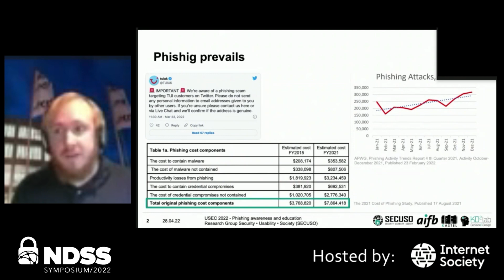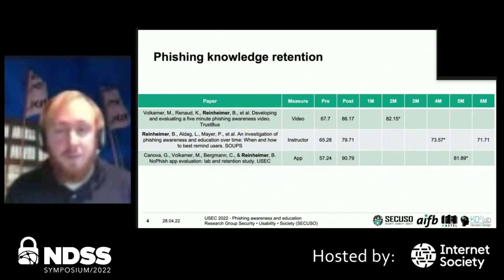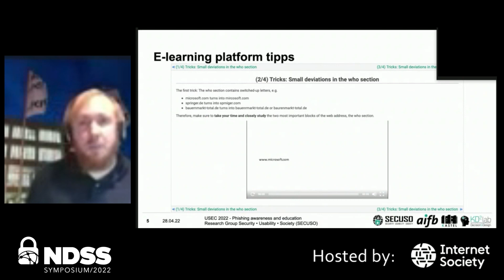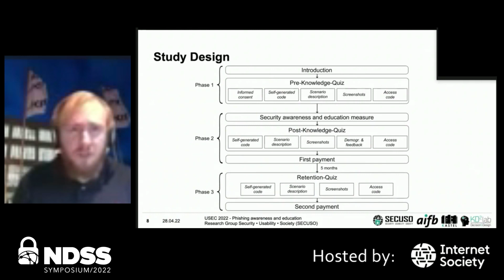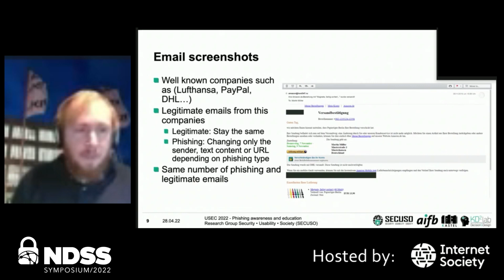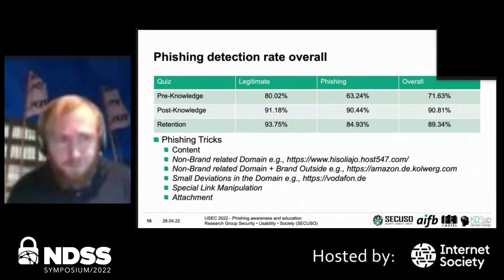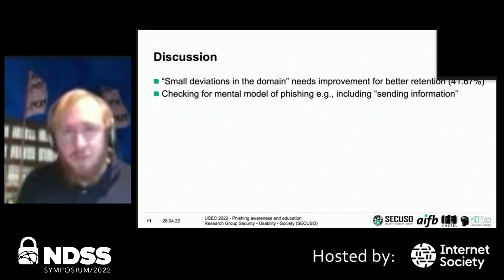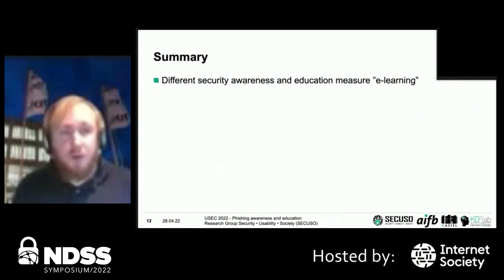NDSS 2022 USEC - Phishing awareness and education – When to best remind?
NDSS 2022 Usable Security and Privacy (USEC) Symposium - Security Awareness

1-2 Phishing awareness and education – When to best remind?

The use of security awareness and education programmes is very common in organisations. But how effective are they over time? Some initial research on this question is, among others, the extensive study of Reinheimer et al. [74] that measured effectiveness at several time intervals. Their research found still significantly better results than before the awareness program after four months, but no longer after six months. This left open a two months interval for the reminder. The contribution of our paper is to study whether the reminder should be closer to four or six months. Thus, we measured effectiveness after five months. With still significant better results than before the programme after five months, we conclude that it is recommended to remind users more towards six months rather than already after five. However, we kindly invite the community to conduct more long-term studies, in different contexts, to confirm these findings.

AUTHORS
Benjamin Maximilian Berens (SECUSO, Karlsruhe Institute of Technology), Katerina Dimitrova, Mattia Mossano (SECUSO, Karlsruhe Institute of Technology), Melanie Volkamer (SECUSO, Karlsruhe Institute of Technology)

Network and Distributed System Security (NDSS) Symposium 2022, 24 – 28 April, 2022   Catamaran Resort Hotel & Spa, San Diego, California, and online.